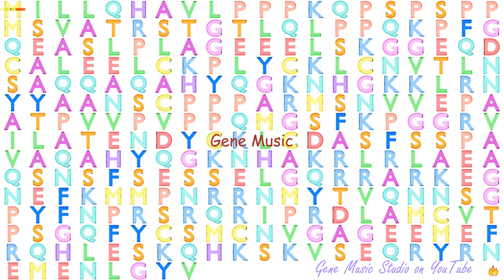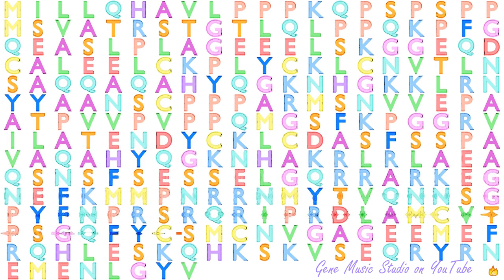Gene Music using Protein Sequence of ZMAT3 "ZINC FINGER, MATRIN-TYPE 3"